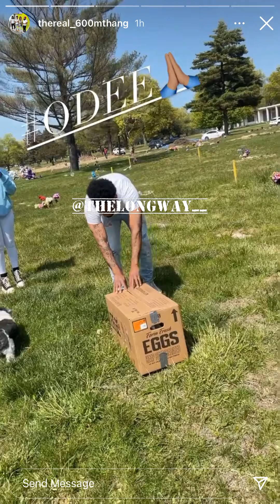M Thang 600 Pulls Up On ODEE Family Releases White Doves In His Honor For “O” Day